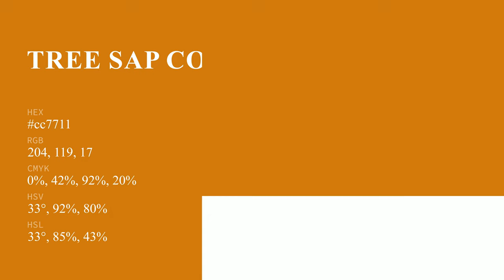Tree Sap color cc7711 hex color - Yellow color - Cool color cc7711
What color is Tree Sap ? cc7711 hex color - Yellow color - Cool color cc7711

Hex cc7711 Color Code is also known as Tree Sap color.